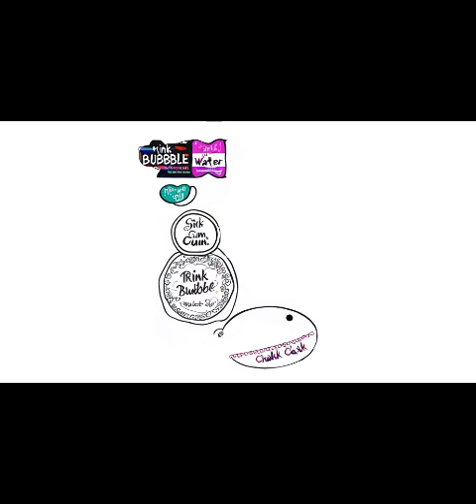AI AI SERIES, unknown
CapCut I made this amazing video with CapCut. Open the link to try it out